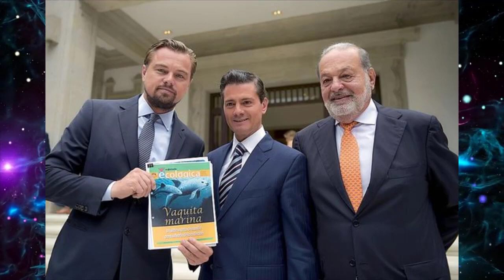Leonardo Di Caprio Actor (54)